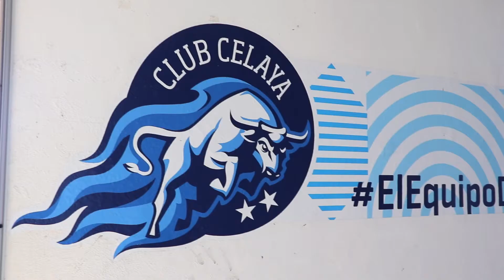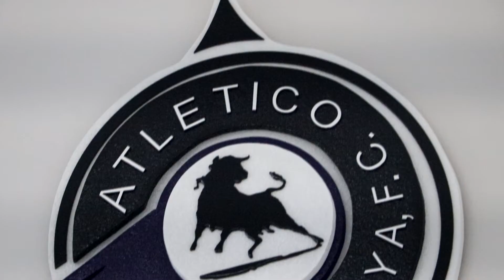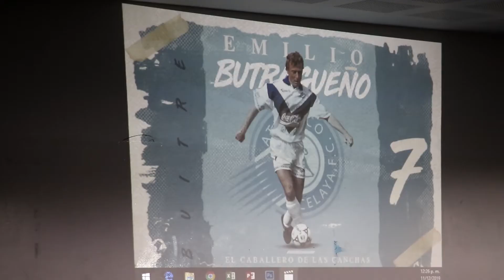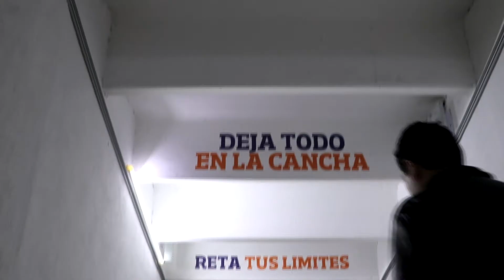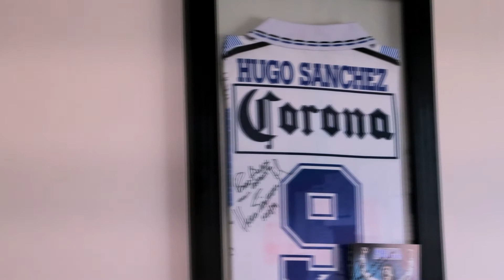DE RUTA EN EL ESTADIO DE CELAYA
Un tour por el estadio MAV que fue pisado por grandes figuras del futbol internacional. Esta es la casa de los toros del Celaya ¡Acompáñanos!